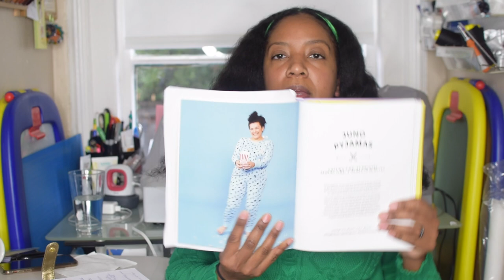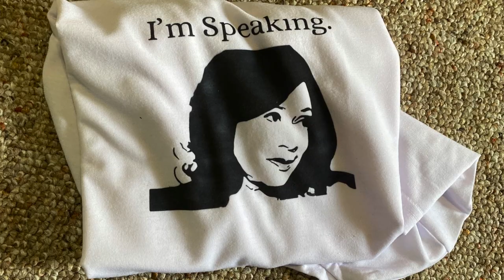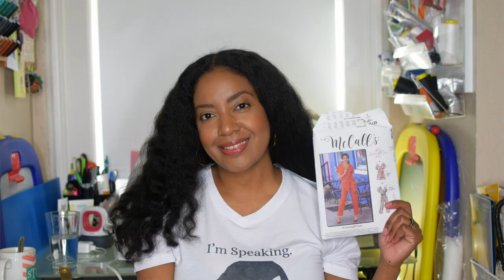November & December Sewing Makes 2020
Hello,

In this video I will be sharing all of the things that I made in the months of November and December. I really hope that you enjoy this video.

The patterns mentioned:
- Tilly and the Buttons: Juno pajamas from the Make it Simple Book, The Billie Sweatshirt and Sweatshirt dress, Jaimie and Joe Pajama pants, Slipper Boots,
- Seamwork: Mel Joggers, Rudy Sweatshirt/Hoodie, Finn Raglan t-shirt, Brit dress
- Made for Mermaids Fae Cardigan
- Made by Jacks Mum Hot Coffee Hoodie, I can Zip Hoodie
- McCall's M7936 Chelsea Jumpsuit
- Simplicity 1520 Children's Pajama bottoms

ThreadCrate Box Details: The box is $59.50 per month

What you will get:
* 3 Yards of Fabric (Knits or Wovens)
* Sewing Pattern (Sizes: Xs-5xl)
* Coordinating Thread & Notions
* Fabric Clips
* Sewing Needle
Extra's
* Occasional scrap busters
* Sewing goodies, extra's & tools!